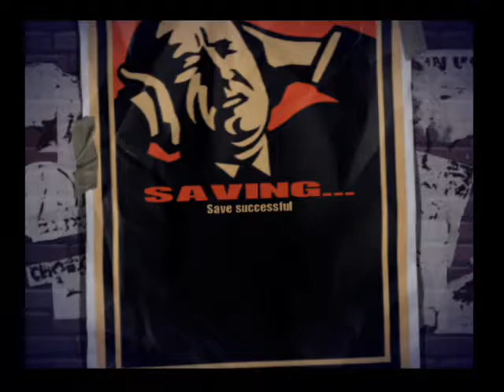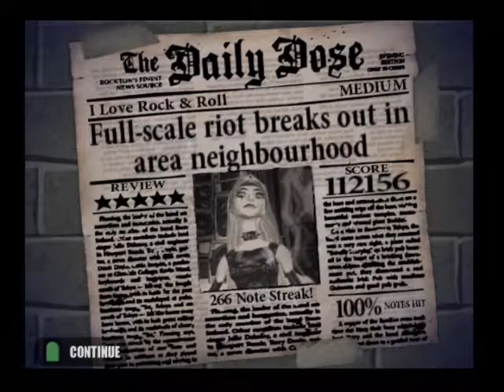Guitar Hero 1: Career Playthrough on Medium Part 1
So I decided to do a walkthrough of the original Guitar Hero's career mode as there are none on Youtube. Sorry for loud buzzing noises every now and again in the video. It was just speaker overloads, I suppose.